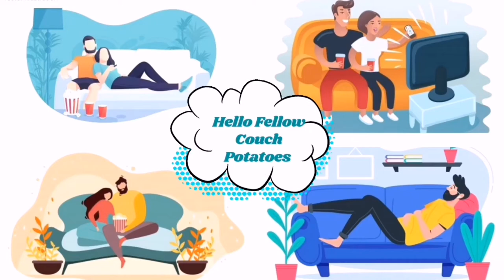The Challenge 37 Spies Lies and Allies Episode 8 Challenger of the week | Couch Potatoe Recap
Do you agree with my Challenger of the week?

Who would you have suggested as your top pic?